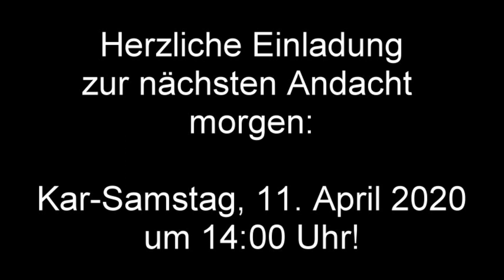DGS-Andacht für Kar-Freitag 10. April 2020